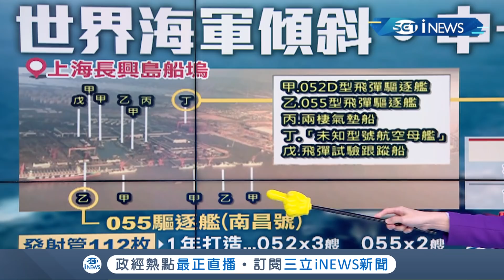習大大見證！ 中國"雙航母"時代來臨 印太海戰叫板老美?｜主播 廖婕妤｜【知識小學堂】20191217｜三立iNEWS